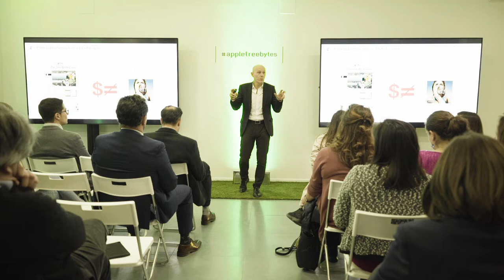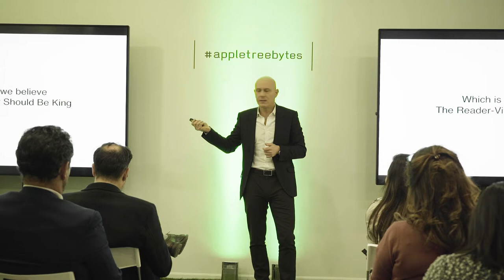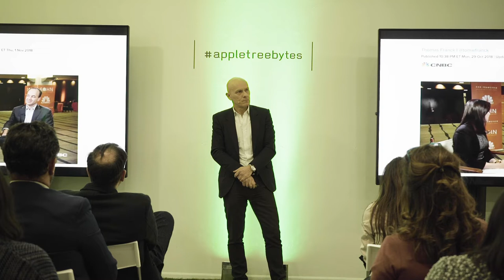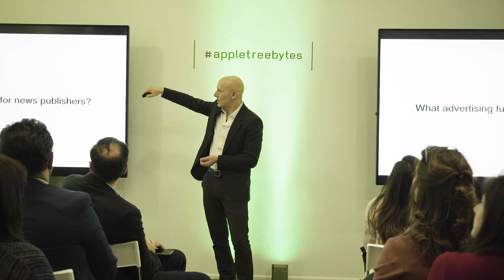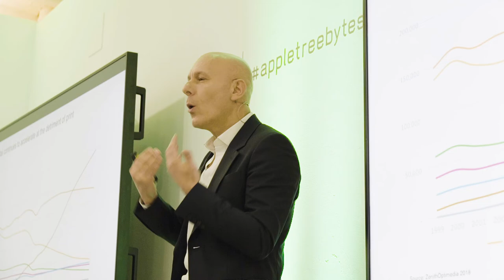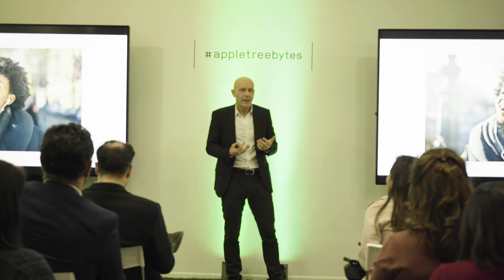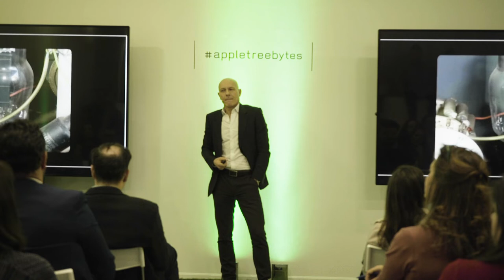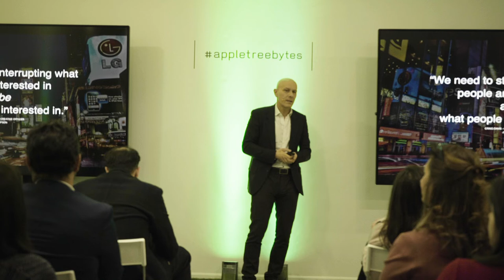appletreebytes with Jean-Christophe Demarta (NYTimes) Complete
We had the pleasure of listening to Jean-Christophe Demarta, Senior Vice-President of Global Advertising at the NYTimes. During the event, Demarta highlighted that the paper’s success is due to a focus on high quality news and thinking hard about readers’ expectations.